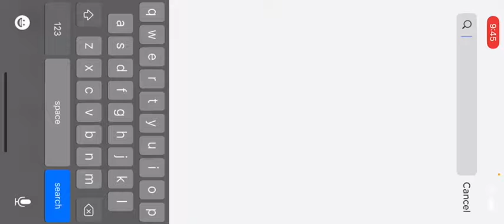Fluttershy turns into a noob (DRAG EM IN THE POOL)